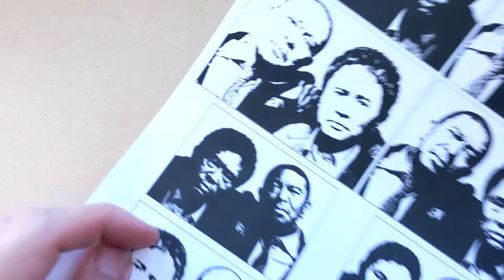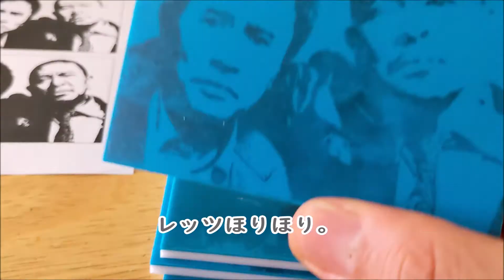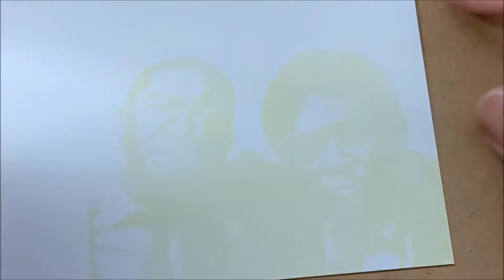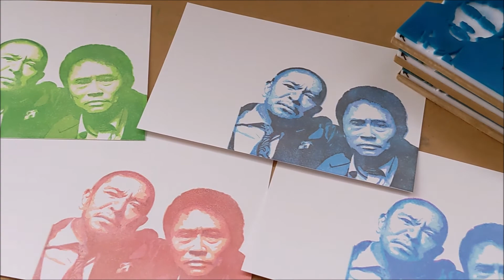【今日の消しゴムはんこ】ダウンタウン松ちゃんと浜ちゃんを渋くリアルに彫ってみたら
ダウンタウンの浜田雅功と松本人志をリアルに彫ってみたら、やたらと渋く仕上がりました。

リクエストはお気軽にコメント欄にお書き下さい。